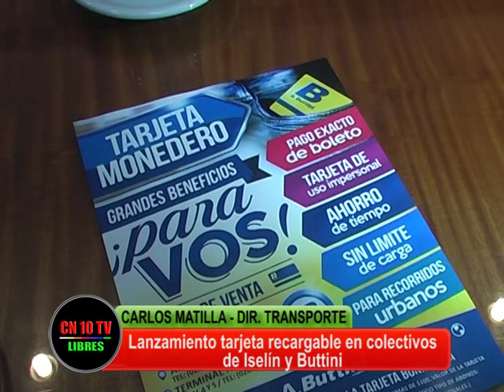ISELIN Y BUTTINI CON TARJETA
Carlos Matilla Director de Transportes de Mendoza hace referencia a medidas a implementar en las empresas Buttini e Iselin para la seguridad de choferes y pasajeros.